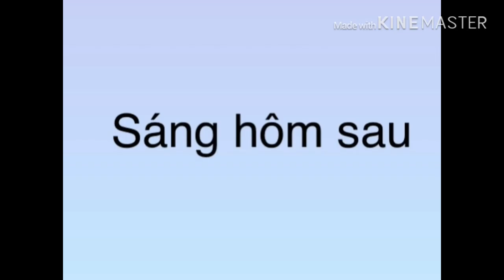Cuộc gặp gỡ giữa anh và em||tập 2||meimu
Rất đơn giản và nhạt